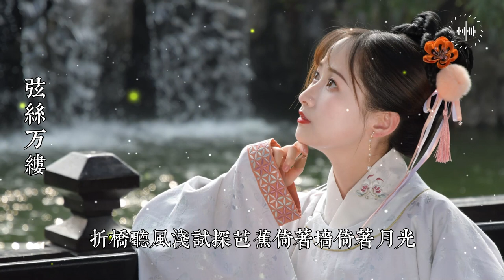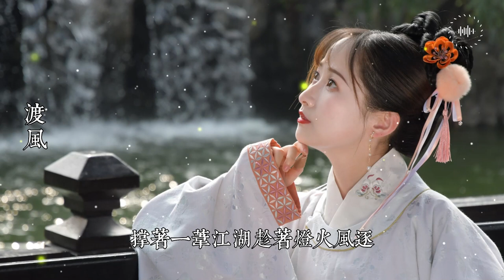劉珂矣 歌曲合集 《流星白羽》《花開不惑》《王朝》《風箏誤》《落紙三千》 刘珂矣 歌曲合集 《流星白羽》《花开不惑》《王朝》《风筝误》《落纸三千》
00:00:00 1 流星白羽
00:03:20 2 花开不惑
00:06:51 3 王朝
00:11:52 4 风筝误
00:15:50 5 落纸三千
00:19:47 6 芙蓉雨
00:23:54 7 人间一两风
00:27:45 8 闲庭絮
00:31:53 9 岁赴花前
00:36:20 10 忘尘谷
00:40:06 11 一袖云
00:44:16 12 青山册
00:47:59 13 提诗侧畔
00:51:38 14 弦丝万缕
00:55:15 15 泼茶香
00:59:34 16 清平乐
01:02:44 17 香雪迟
01:06:40 18 风誓
01:10:45 19 暖山
01:14:57 20 月满弦
01:19:12 21 良人遮
01:22:48 22 缥缃醉
01:26:31 23 如是
01:31:12 24 一尘梦
01:35:21 25 浮年盏
01:38:58 26 花又开
01:43:11 27 枕雪楼
01:46:44 28 渡风